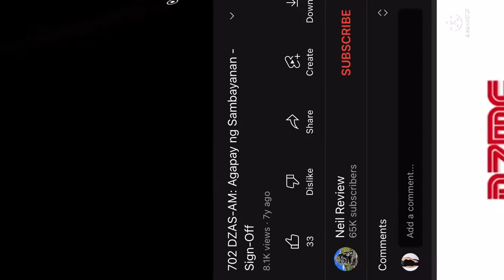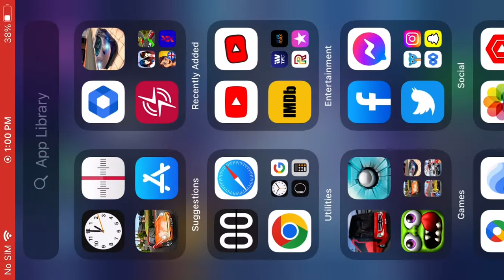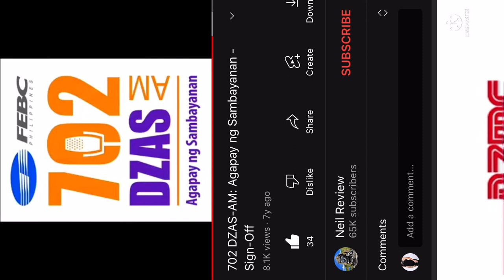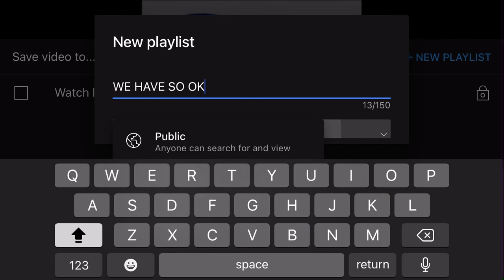DZAS-AM 702 Agapay Ng Sambayanan FEBC RadyoTV 702 kHz Manila Signing OFF (06/27/2014) halalan2022.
1. Sign Off Notice
2. Philippine National Anthem